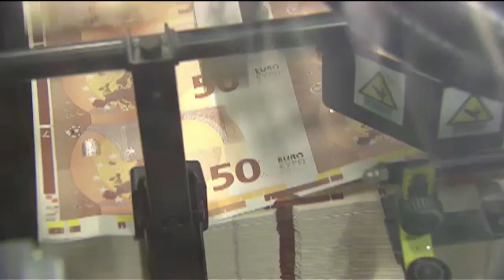1200 Euro monatlich: Bedingungsloses Grundeinkommen gestartet | AFP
1200 monatlich - das bekommen die Teilnehmerinnen und Teilnehmer des Pilotprojekts "Bedingungsloses Grundeinkommen" monatlich auf ihr Konto überwiesen - ohne dafür etwas tun zu müssen. Das Projekt wird im Rahmen einer Langzeitstudie wissenschaftlich ausgewertet.